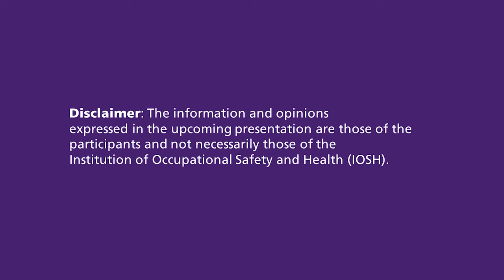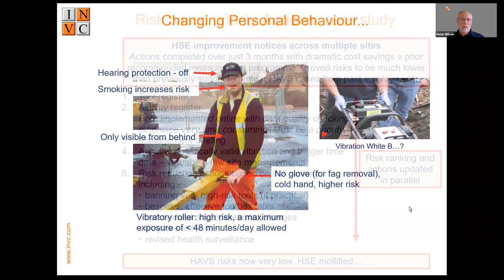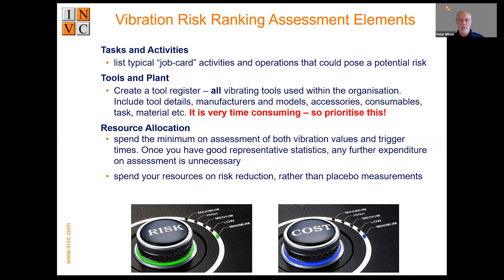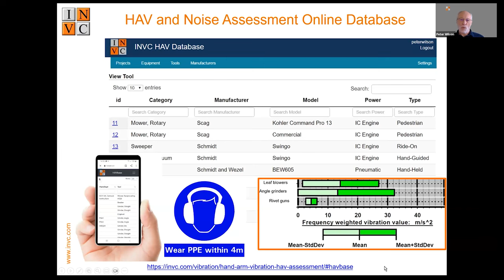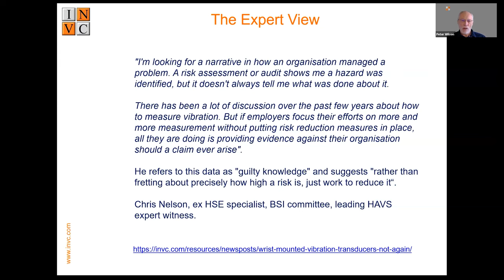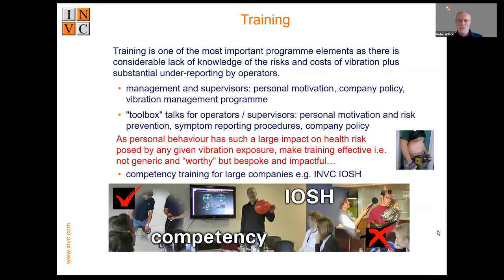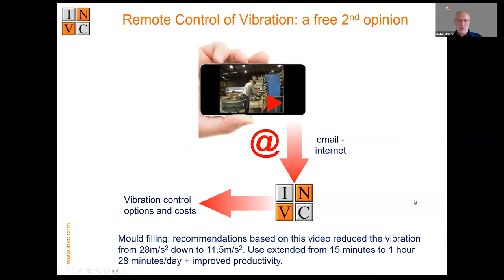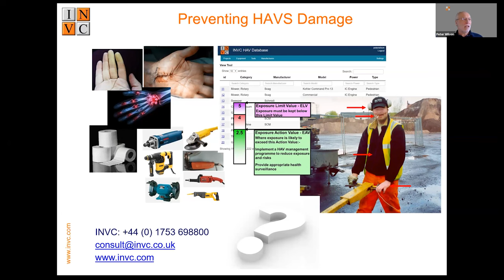Construction Group: Are hand-arm vibration myths causing unnecessary human and financial costs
In this webinar Michael Harding from the IOSH Construction Committee Group speaks with Peter Wilson, Technical Director at the Industrial Noise & Vibration Centre on the important topic of HAVS.

The high level of risk from hand-arm vibration (HAVS) in the global construction industry is often associated with a host of costly technical misunderstandings and myths. This has generated a minefield of opportunities to waste time and resources on ineffective actions.

For example, did you know that:
• most vibration measurements are unnecessary placebo checkbox exercises, but there are alternatives to this marketing myth…
• “anti-vibration glove” is an oxymoron, there is no PPE for HAVS
• you need an effective buy/hire smooth policy
• personal behaviour has a huge effect on individual risk, so change must be encouraged

This webinar dispels the myths and provides a 6-element best practice action checklist that can be used to evaluate where improvements to HAVS risk management can be made to minimise damage to health.